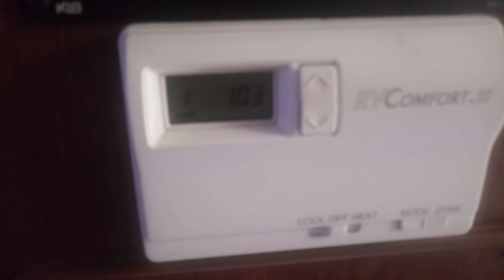July 18, 2020